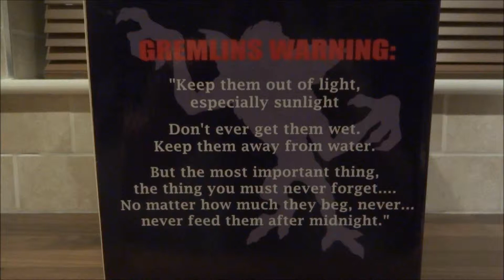Gremlins Stripe Craft Label 12 inch Statue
High quality Stripe from Gremlins 12" statue.